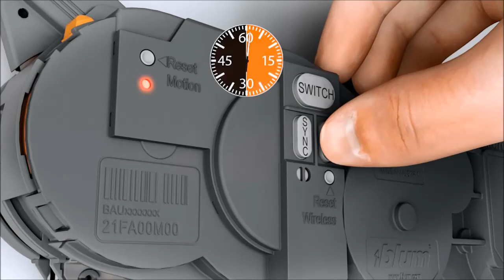Accesorii mobila bucatarie corp de 900 mm echipat cu sistem de ridicare pentru usi Aventos HF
Accesorii mobila de bucatarie dotat cu corp de 900 mm din mdf vopsit echipat cu sistem de ridicare pentru usi Aventos HF Servo-Drive